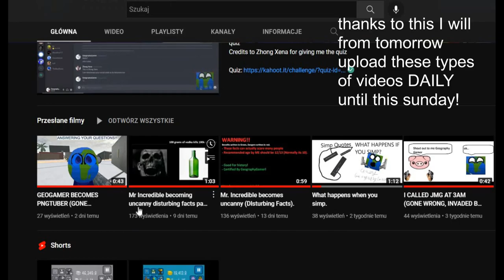Update and Thanks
MR INCREDIBLE CANNY/UNCANNY VIDEOS COMING